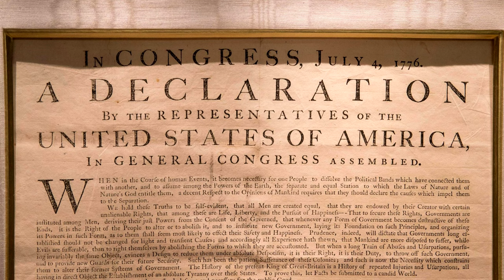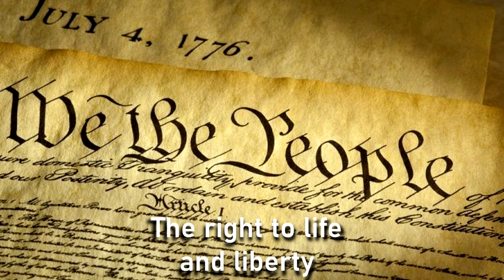KELTHUZ - People Of The West United (Ode To Occident)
Written by Kelthuz in 2021, based on the intro theme to legendary Bal-Sagoth's "Starfire" album by Jonny Maudling.